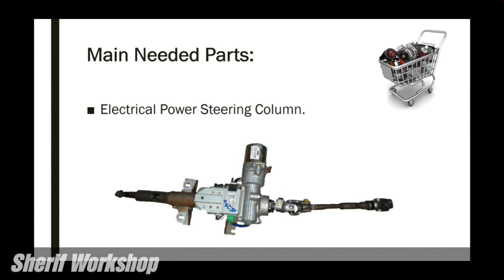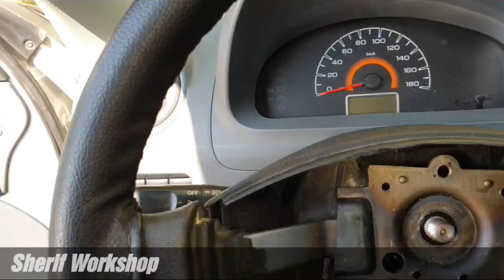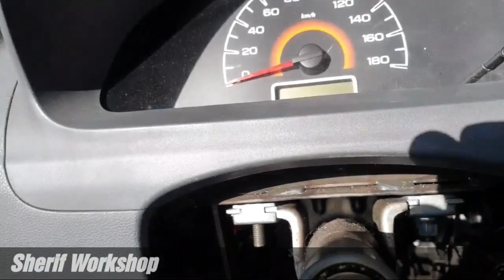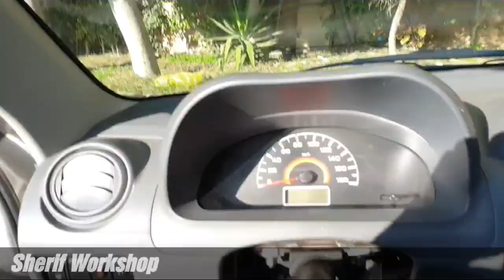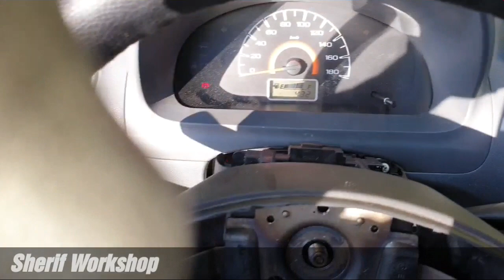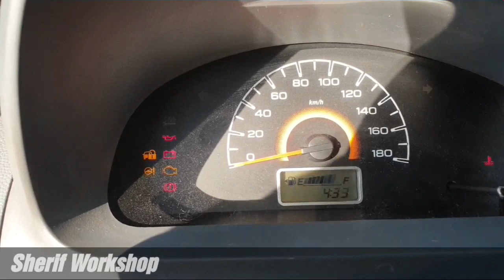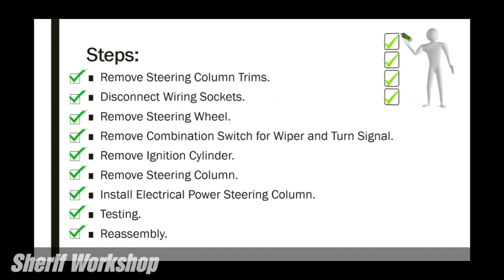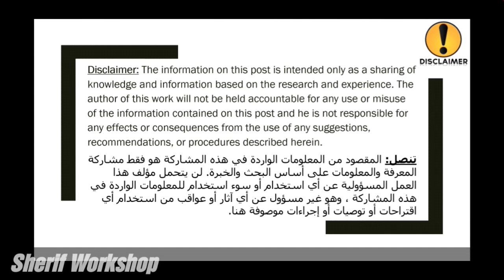Power Steering Conversion - Complete DIY Guide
Work done on Suzuki alto 800 2015